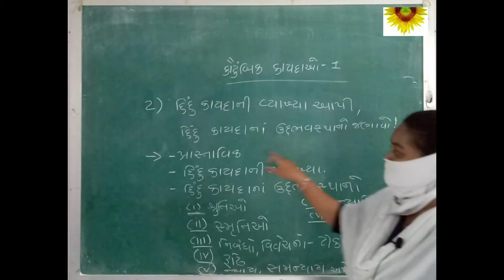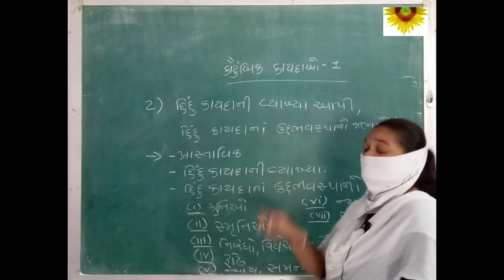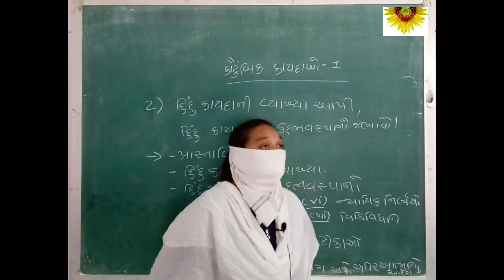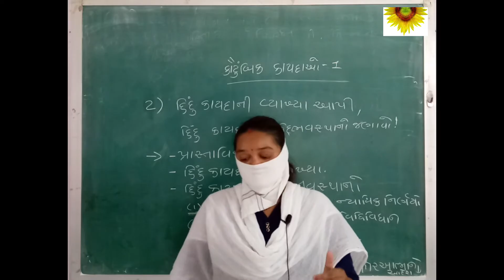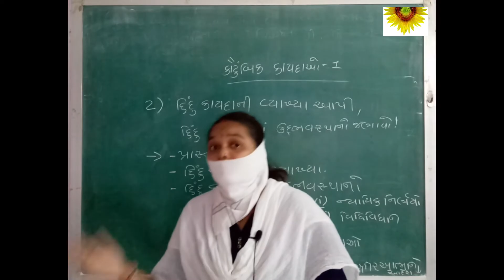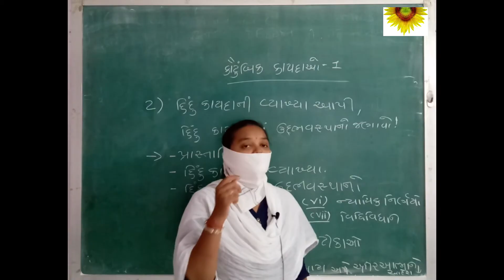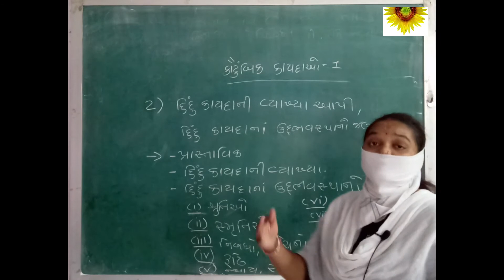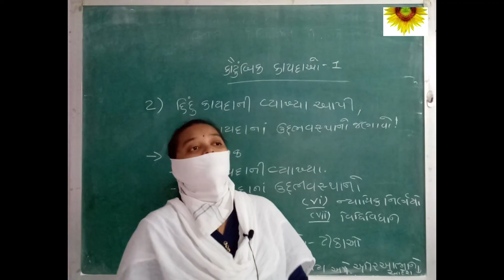LLB Sem-3। કૌટુંબિક કાયદાઓ-૧ । હિદું કાયદાના ઉદ્ભવસ્થાનો । Omvvim College Morbi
LLB Sem-3
Sub.- કૌટુંબિક કાયદાઓ-૧
Topic- હિદું કાયદાના ઉદ્ભવસ્થાનો
Lecturer-2
Dipali Mam